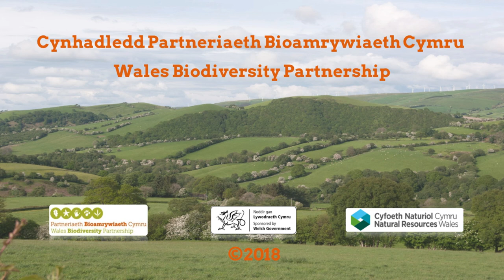Environmental community youth engagement in the 21st Century Francis Curran